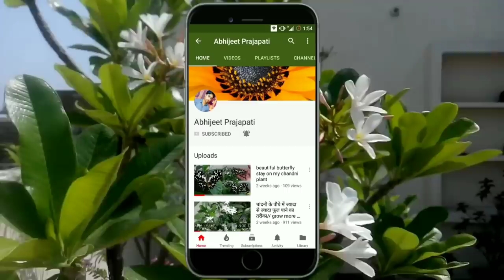Mini Chandani care & get more flowers/Crape jasmine/Tagger/ मिनी चाँदनी के पौधे पर पाएं ढेरों फूल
Crape Jasmine/ pinwheel /Mini chandani ke plant ko aap cutting ko may aur june kr mausam ko chod kr  kisi bhi mausam me grow kr skte hai aur iski care ke liye aap mere video me btaye gye instructions ko follow kriye

चाँदनी पौधे, चाँदनी के पौधे में ज्यादा से ज्यादा फूल का तरीका, chandni ka paudha, How to plant flowers in pots, How to grow plant faster, How to grow flowers, chandni plant, how to make own plant green, flowers, gamle podha, Chandani in pot, How to grow chandani tree, Chandni tree, mini chandani care, tagger plant, crape Jasmine, pinwheel plant,gardening, know about chandani plant, chandani plant, how to grow chandani plant, how to care chandani plant,  मिनी चाँदनी की देखभाल करने का तरीका, मिनी चाँदनी को ऐसे करें देखभाल, mini chandani grow from cutting ,chandani ko keedo se bchane ka treeka, how to protect your chandani plant from insects, mini chandani per dhero phool